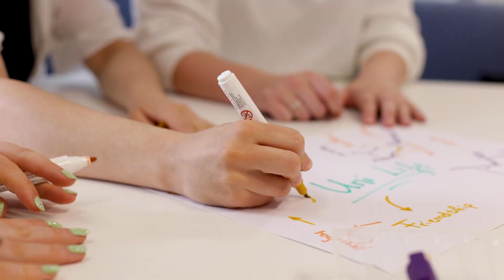University of Worcester Graduation | Class of 2024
Congratulations to the Class of 2024! We couldn't be more proud of all those who graduated this year.

📍 Address: University of Worcester, Henwick Grove, WR2 6AJ